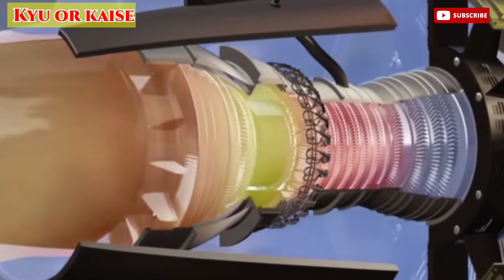Aeroplane के पीछे सफेद लाइन क्यों और कैसे बनती हैं?(Why and how white line formed behind airplane?)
Why and how is the white line formed behind the airplane?🔥🔥🔥

नमस्कार दोस्तों
दोस्तों 80% लोग ऐसे हैं जिन्होंने यह नहीं पता कि एरोप्लेन के पीछे सफेद लाइन क्यों और कैसे बनती है दोस्तों हमने बचपन में भी देखा था कि एरोप्लेन के पीछे यह जो सफेद लाइने होती है वह कैसे बनती है और थोड़ी देर बाद वह वापस दिखाई नहीं देती तो दोस्तों हमने आपके लिए वीडियो बनाई है तो इस वीडियो को अंत तक जरूर देखें अगर वीडियो अच्छी लगे तो इसे आगे शेयर जरूर करें और हमारे यूट्यूब चैनल को सब्सक्राइब करना ना भूलें और साथ में बैल आइकन का बटन जरूर दबा दीजिए ताकि आने वाली ऐसे ही मजेदार और ज्ञानवर्धक वीडियो आपको सबसे पहले देखने और सुनने को मिल सके धन्यवाद 🙏🙏🙏❤️❤️❤️

हमारे चैनल का नाम हैं?

हमारी और भी अन्य वीडियो हैं!